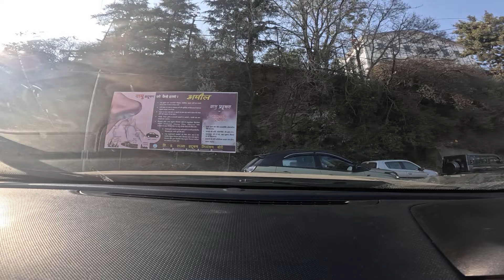Shimla Part 1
In a very long series of Shimla, This is Part 1